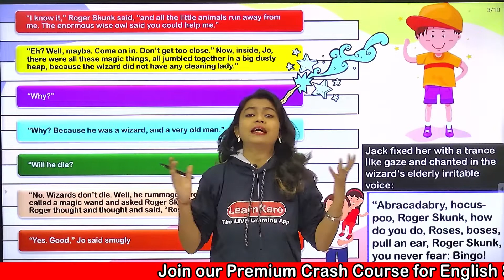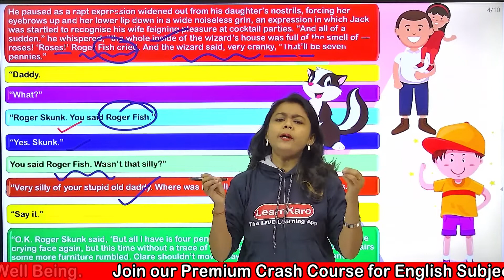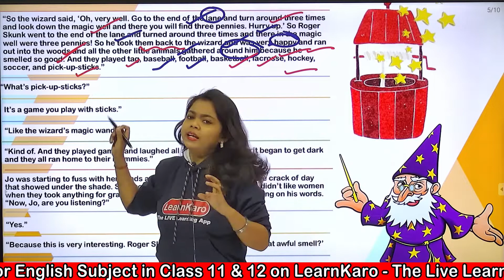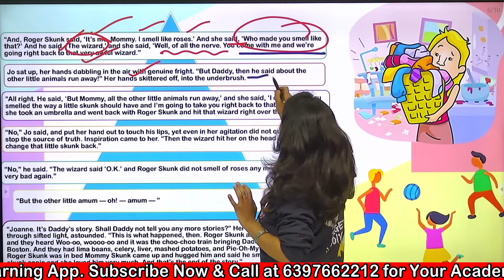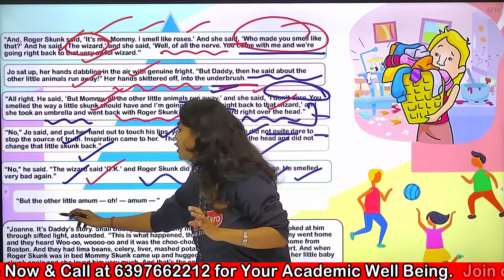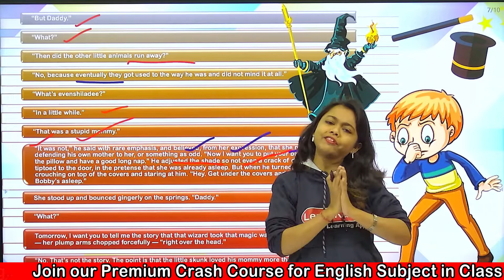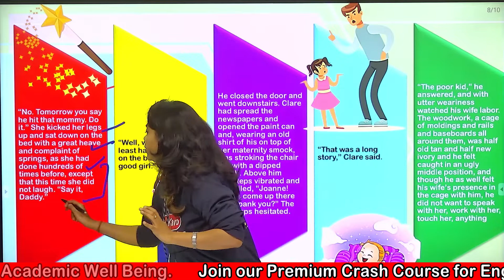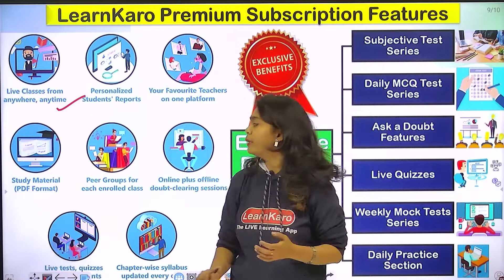Should Wizard Hit Mommy? Class 12 | English (Vistas) Term 2 | Part 2 | Line by Line Explanation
In this video, we have discussed Should Wizard Hit Mommy? (Vistas) Part 2 Term 2 Class 12 English Must Watch for all class 12 students.